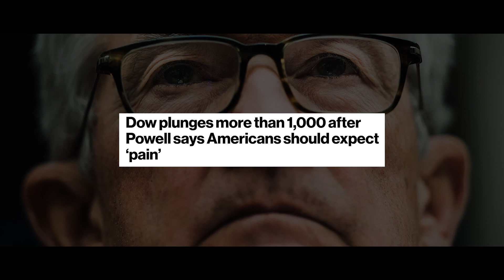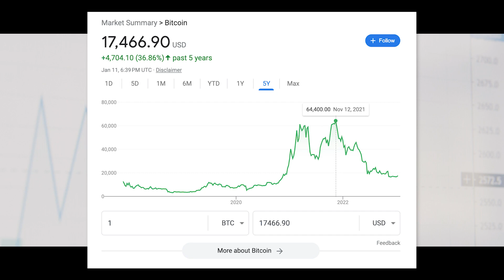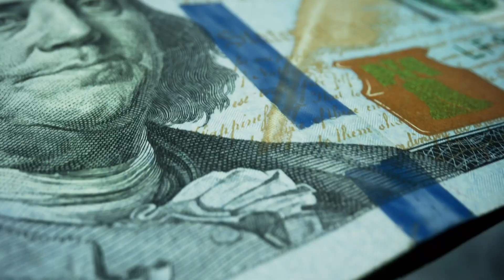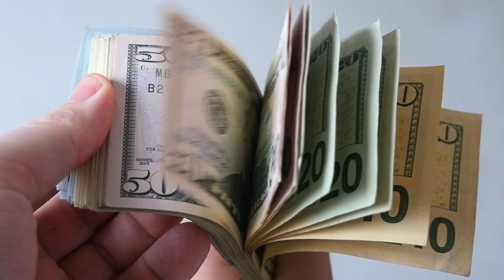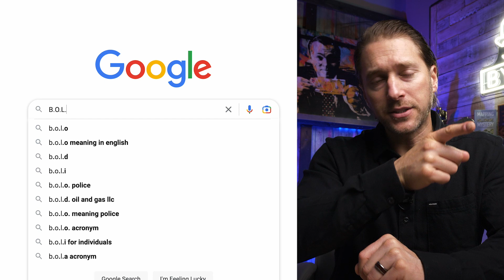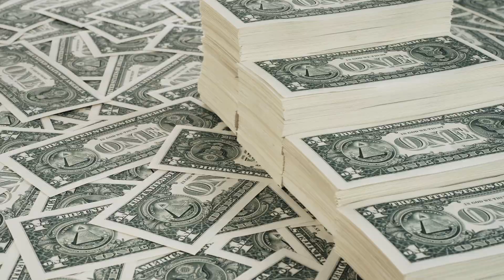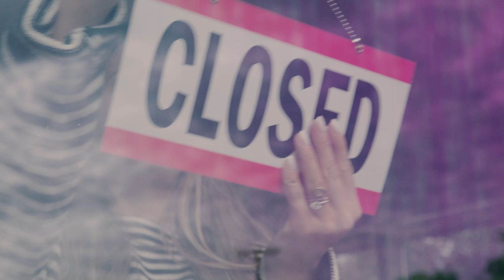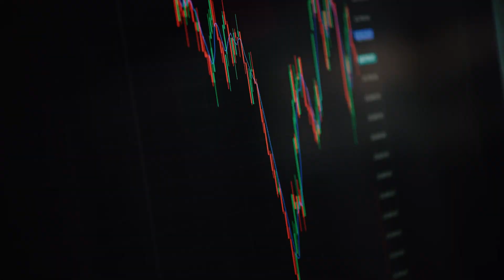The World Ahead 2023: Pitfalls and Opportunities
It's the end of the pandemic era, and the beginning of a completely new ERA.

Here's some food for thought to bring into 2023.
To get started with your own Banking Policy, just like the wealthy do!

Here's how else you can prepare:
Register for the next LIVE Wealth Wednesday Webinar and get our newest mini ebook instantly upon signing up! (digital download)